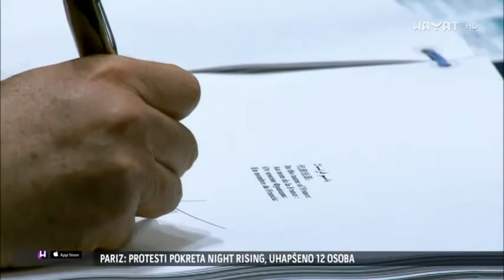VIŠE OD 170 ZEMALJA POTPISALO KLIMATSKI SPORAZUM U PARIZU (23 04 2016)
U sjedištu Ujedinjenih naroda u New Yorku lideri i predstavnici više od 170 zemalja potpisali su Pariski sporazum o ograničavanju rasta globalne temperature. Sporazum je u ime BiH potpisao predsjedavajući Vijeća ministara BiH Denis Zvizdić.